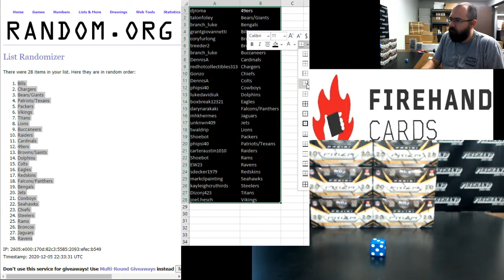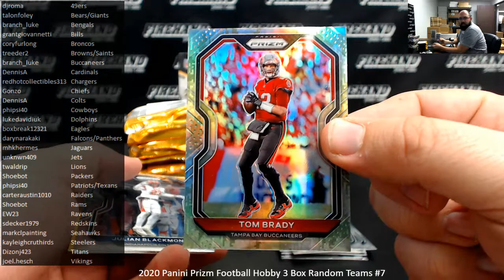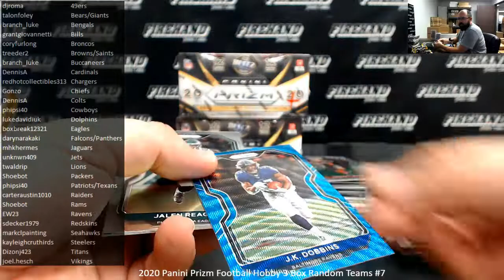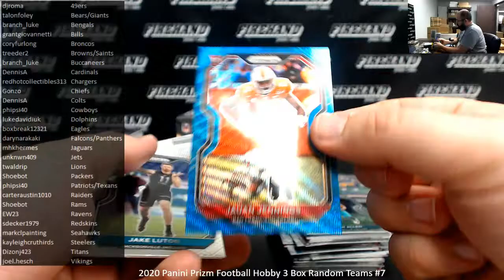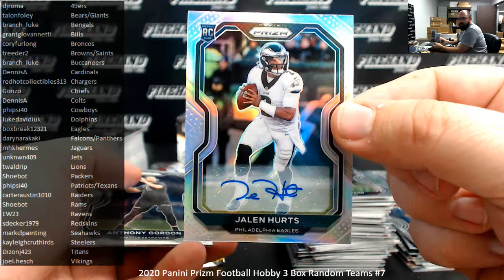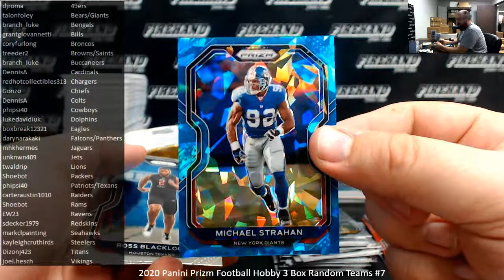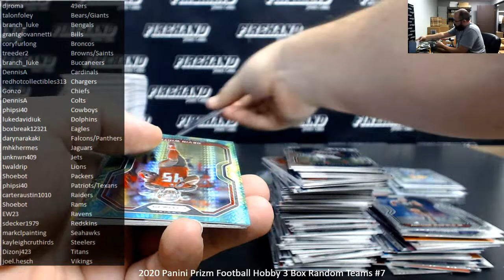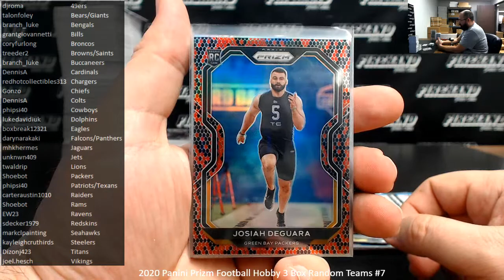12/5/2020 2020 Panini Prizm Football Hobby 3 Box Random Teams #7